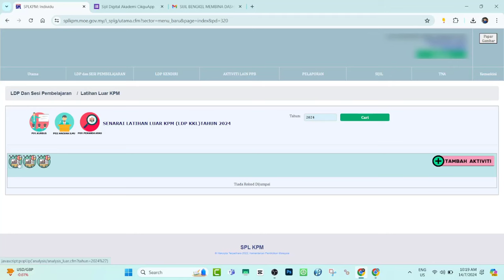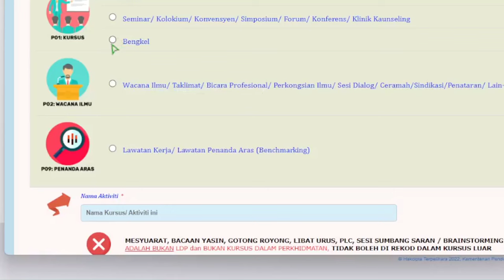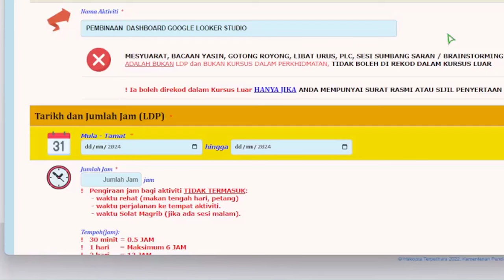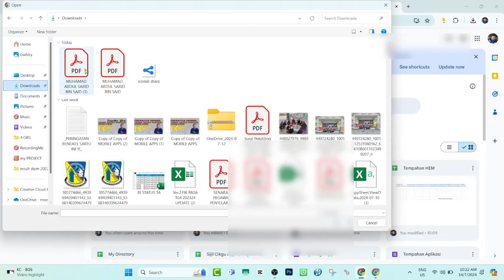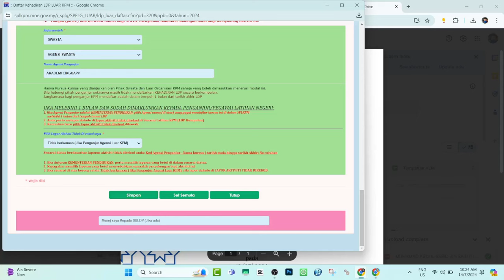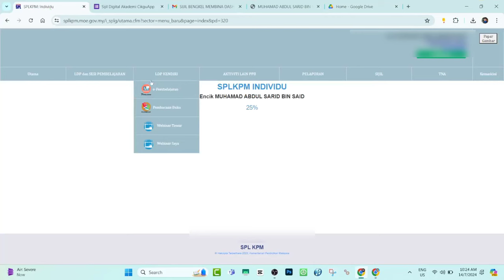SPLKPM - Daftar Bengkel Luar KPM